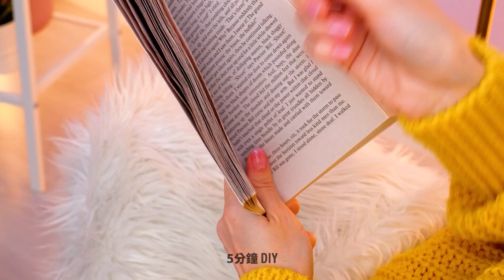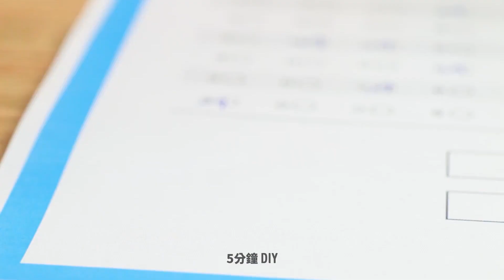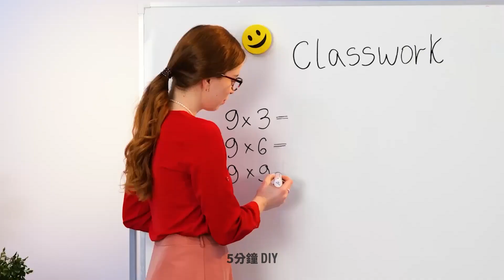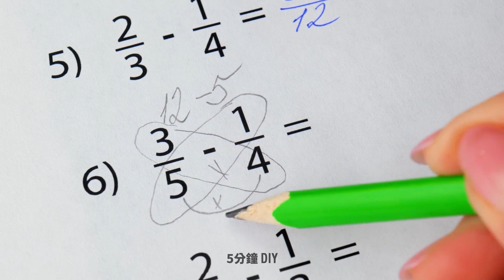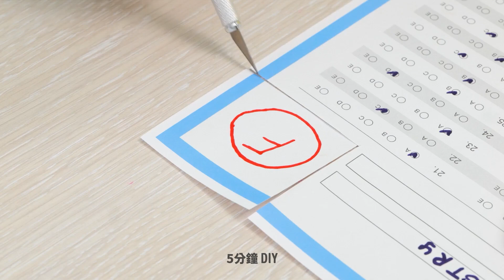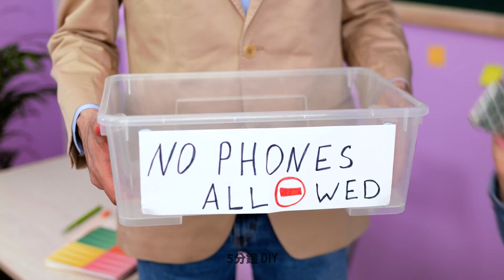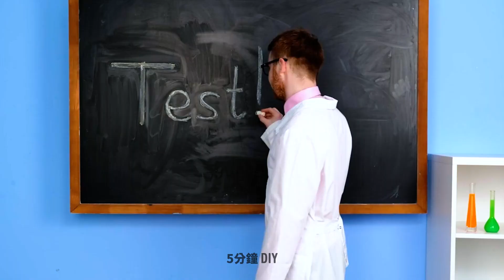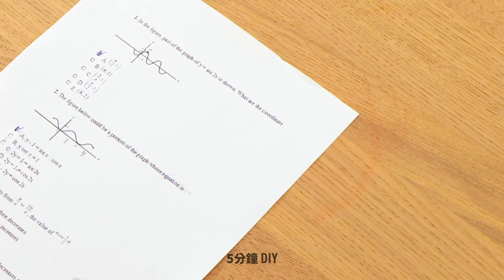你會喜愛的瘋傳校園妙招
嗨，手工藝家們！
來用一些我們的最強妙招與手工藝讓上學更加有趣又輕鬆吧！我們收集了最好用的教學在這段大行集錦中，從數學妙計到新的DIY文具都有。我們會展示幾種乘法與計算分數的選擇。你現在上數學課就不會有任何困難了。別忘了把這些技巧跟同學分享。來看看這些超讚點子，創作筆記本新封面、新繪畫工具並裝飾你的筆和尺。不只這樣，我們還為聰明家長們準備了生活妙招。假如你家孩子握筆姿勢不正確，衣夾可以幫你搞定。

時戳:

05:25 怎麼把鉛筆削尖
06:48 保護筆記本紙張
08:35 百分比技巧
16:09 怎麼改成績